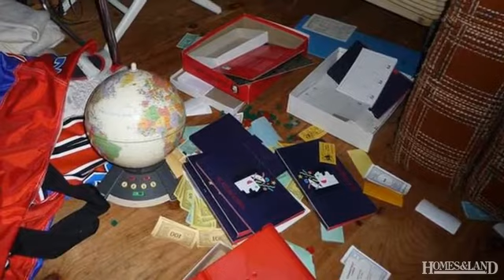$325,000 3 BR in ALTON 03809. Call Betty Ann Bickford : (603) 569-3128x27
Cottage/Camp, Single Family - Alton, NH A Lake Winnipesaukee cottage located on Sleeper Island! This two bedroom, plus loft cottage has privacy, and sits very close to the water. There is a 15' x 28' wraparound deck - lots of room for cooking out, relaxing or taking a snooze. Inside, you'll find an open concept kitchen, dining, and living area with a gas stove for those rainy afternoons. There are two bedrooms down and an open loft up. The lot is level, with easy access to interior island trails. Great for getting that morning exercise. Outstanding long range views, protected from the prevailing wind, make for great water activities. A short boat ride to mainland brings you to Minge Cove, where a boat slip is available for an additional purchase. Find out more about this home for sale

Betty Ann Bickford, Maxfield Real Estate: (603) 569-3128x27